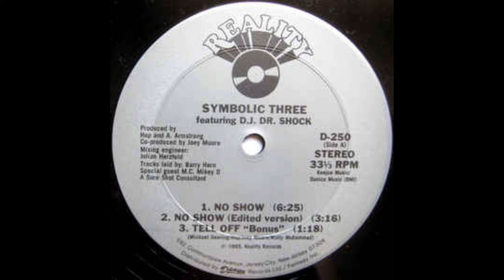80's Rap - The Showboys /Symbolic 3 / The Fatboys / Bad Boys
The Showboys - Triggerman (Drag Rap)
Symbolic Three - No show
The Fatboys - The place to be
Bad Boys - Bad Boys feat. K-Love